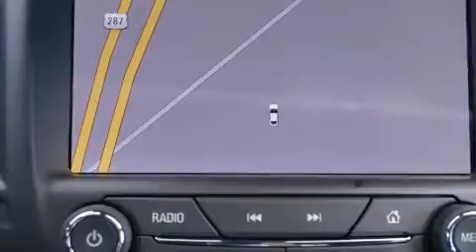2014 Buick Regal Dallas TX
We've been honored to serve the Decatur TX area , we promise that your experience at our dealership will exceed your expectations ! Year : 2014 Make : Buick Model : Regal Engine : 2.0L 4 Cyl. Turbocharged Trans . : Automatic Exterior : White Diamond Tricoat Miles : 10 James Wood Motors US Hwy 287 South Decatur , TX 76234 Welcome to James Wood - your source for quality new and used cars from Buick , Cadillac , Chevrolet , GMC , Hyundai , and Pontiac . With two north Texas locations to serve you - Decatur and Denton - our new new used car sales force is ready to assist with your next new or used car purchase . We have a large inventory of new and used cars ready for delivery today . Proudly serving the Dallas and Fort Worth Metroplex ! The James Wood Auto Group's business philosophy is to provide our customers with quality Chevrolet , Pontiac , Hyundai , Buick , GMC , and Cadillac cars , trucks and SUVs , but also provide great value and service . We are celebrating 30 years in the automotive business in the Dallas - Ft . Worth , Texas area , and it is our policy to treat every visitor that enters our Chevy , Pontiac , Buick , GMC , Hyundai , and Cadillac dealership doors as an honored guest without exception . The bottom line is we work hard every day to provide a friendly and professional sales experience for the car or truck buyer , quotes Mr . Wood . Every customer deserves that and we guarantee that you'll find it at the James Wood dealerships . 2014 Buick Regal Decatur TX